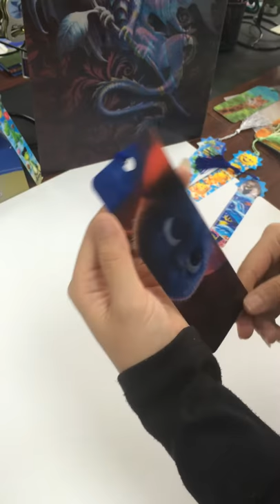3d bookmark with animation effect, 5.6x15.3cm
Material: 0.6mm PET+157g Coated paper
Size 5.6*15.3cm
Effect: animation effect
Round corner
One set: i bookmark+1tassel+1opp bag
Custom: Acceptable.